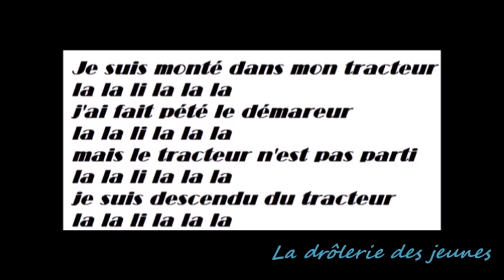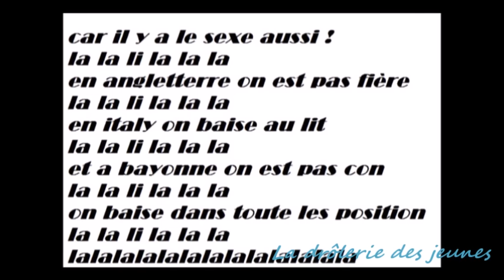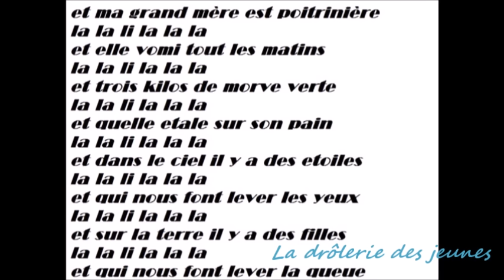Chanson paillardre "Je suis monté sur mon tracteur" musique rugby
Je suis monté sur le tracteur
darla dirladada
J'ai fait pété le démarreur
darla dirladada
Et le tracteur n'est pas parti
darla dirladada

Je suis descendu du tracteur
darla dirladada
Ouvert le capot du moteur
darla dirladada
J'ai démonté l'alternateur
darla dirladada
Bien nettoyé l'alternateur
darla dirladada
J'ai remonté l'alternateur
darla dirladada
Refermé la capot moteur
darla dirladada
Je suis remonté sur le tracteur
darla dirladada
J'refais pété le démarreur
darla dirladada
darla dirladada

darla dirladada
darla dirladada
J'ai démonté le radiateur
darla dirladada
Remis de l'eau dans l'radiateur
darla dirladada
J'ai remonté le radiateur
darla dirladada
darla dirladada
darla dirladada
darla dirladada
Et le tracteur n'est pas partit
darla dirladada

darla dirladada
darla dirladada
J'ai démonté l'carburateur
darla dirladada
Bien nettoyé l'carburateur
darla dirladada
J'ai remonté l'carburateur
darla dirladada
darla dirladada
darla dirladada
darla dirladada
darla dirladada

darla dirladada
darla dirladada
J'ai démonté les injecteurs
darla dirladada
Bien nettoyé les injecteurs
darla dirladada
J'ai remonté les injecteurs
darla dirladada
darla dirladada
darla dirladada
darla dirladada
Et le tracteur il est parti
darla dirladada

Tout ça pour dire qu'j'suis agriculteur
darla dirladada
Et y'a pas que ça dans la vie
darla dirladada
Car il y a le sexe aussi
darla dirladada
Et dans le train on l'fait par terre
darla dirladada
En Italie on l'fait au lit
darla dirladada
Mais à Bayonne on est pas con
darla dirladada
On l'fait dans toutes les positions